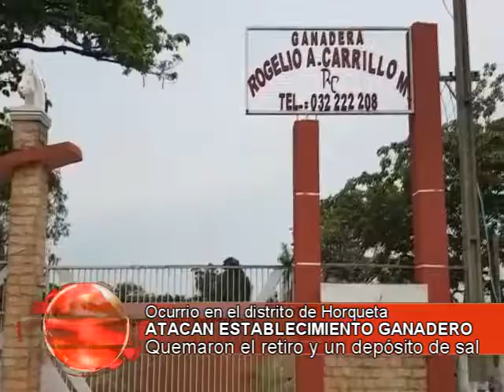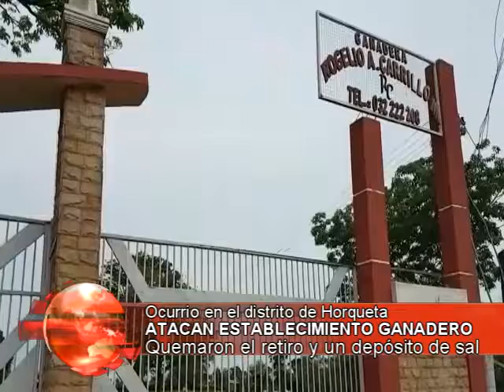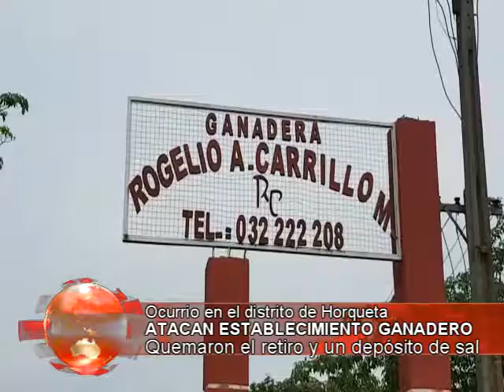ATACAN ESTABLECIMIENTO GANADERO Victor Urdapilleta